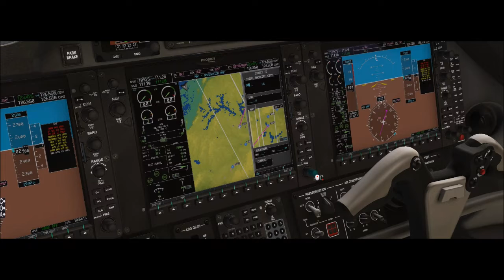X-Plane 11 #6 Embraer Phenom 100 Gold Virtual São paulo a Londrina ( SBSP - SBLO )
▬▬▬▬▬▬▬▬▬ஜ۩۞۩ஜ▬▬▬▬▬▬▬▬▬▬
Mais Informações Logo a Baixo
▬▬▬▬▬▬▬▬▬ஜ۩۞۩ஜ▬▬▬▬▬▬▬▬▬▬